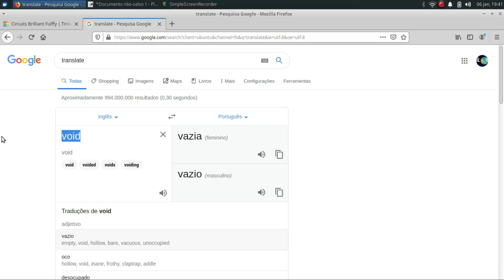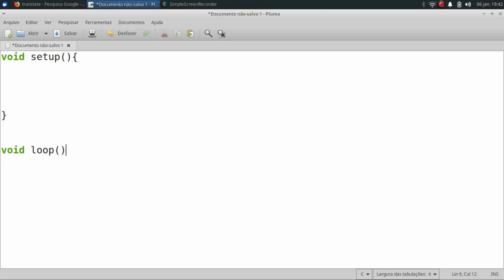[Projeto Led] Aula 03 - Linguagem C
Breve Introdução a linguagem para iniciar nossos estudos sobre a linguagem